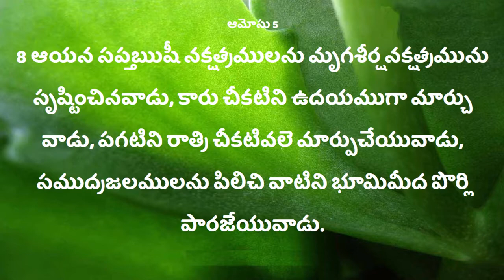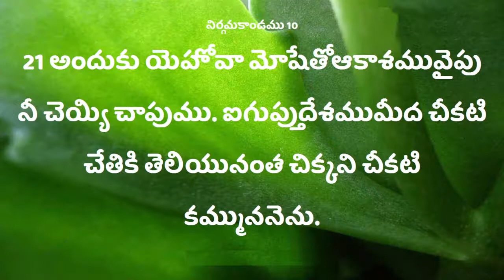100 Deevena Deevena Sandesalu # Pastor U. Yesu Padam Garu